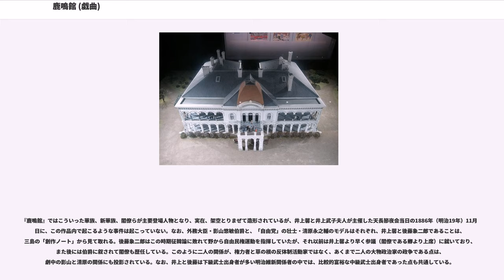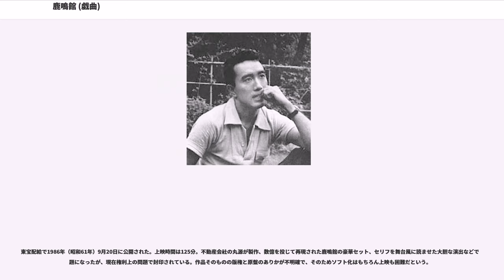鹿鳴館 (戯曲)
『鹿鳴館』（ろくめいかん）は、三島由紀夫の戯曲。全4幕から成る。三島の代表作の一つで、繰り返し上演され続けている人気の高い演目である。明治19年の天長節に鹿鳴館で催された大夜会を舞台に、政治と恋、陰謀と愛憎の渦の中で翻弄される男女・親子の悲劇をドラマチックに描いた物語。修辞に富んだ詩的で高揚感のある台詞まわしと緻密な構成で、華やかな様式美の大芝居が楽しめる作品である。三島は自作について、〈この芝居はいはば、私のはじめて書いた「俳優芸術のための作品」である〉と記している。

1956年（昭和31年）、文芸雑誌『文學界』12月号に掲載され、初演はその号の発売直後の11月27日、文学座創立20周年記念公演として第一生命ホールで上演された。単行本は翌年1957年（昭和32年）3月5日に、東京創元社より刊行され、文庫版は新潮文庫で刊行された。翻訳版は佐藤紘彰訳（英題：The Rokumeikan）、フランスのGeorges Neyrand訳（仏題：Le Palais des fêtes）で行われている。

『鹿鳴館』の舞台は、明治時代の落成間もない鹿鳴館で、登場人物は華族（維新の功臣で勲功華族ともいう）たちである。舞台当日の大夜会は、ピエール・ロティの『江戸の舞踏会』と、芥川龍之介の『舞踏会』に描かれた舞踏会が下敷きとなっている。三島はその意味について、鹿鳴館で踊る日本人の滑稽な様を描いた当時の風刺画そのままの再現ではなく、われわれのイメージの中の〈現実よりはずつと美しい〉舞踏会、〈ノスタルジヤに彩られて、日本近代史上まれに見る花やかなロマンチックな時代〉を描くことであるとし、以下のように解説している。
また、三島が自身の演出で上演したいと考えていたヴィクトル・ユーゴーの『ルクレツィア・ボルジア』の人物設定なども、藍本になっているのではないかという村松剛や今村忠純の指摘もある。ちなみに、三島自身もボルジャ家について、〈私は生得ボルジャ家の代々が好きである。チエザレ・ボルジャもルクレツィア・ボルジャも好きである〉と語っている。

『鹿鳴館』の「大時代的」な風味や、台詞まわしには、三島が少年期から親しんでいた歌舞伎の影響もあり、その「台詞で構築された、台詞を聞かせる、幾層にも張り巡らされた愛と陰謀のスリリングな悲劇」は、「伝統的でありながら、斬新」でもあり、劇場で芝居の楽しみを味わえる作品だと松本徹は解説し、有元伸子も「緊密に構成され修辞に満ちた絢爛たるセリフによる緊張感と、シアトリカルで楽しめる大芝居の二つの要素を兼ね合わせている」作品だとしている。

三島は『鹿鳴館』を〈俳優芸術のための作品〉だとし、作中の登場人物たちに、人が人を信頼すること、骨肉の情愛や憎悪、人が人を動かす政治についての怜悧な洞察のある長い台詞を吐露させているが、そういったところも聴きどころの一つで、俳優の力量が試される（ゆえに主演はベテラン俳優たちが演じることが多い）。また、ストーリー展開やドラマチックな要素で娯楽性が高い作品だが、「練られた台詞」に緊張感のあるため、「役者の技術だけでなく、身体性や経験、持ち前の雰囲気やパワーまでも総動員しなければ、通俗劇に堕する危険」があると佐藤秀明は指摘しており、役者にとっては難しい芝居である。

執筆当時、文学座に籍を置いていた三島は、看板女優の杉村春子を念頭において『鹿鳴館』を書いたが、1963年（昭和38年）に、戯曲『喜びの琴』の上演中止問題（喜びの琴事件）から、三島と文学座が絶縁となって以降は、文学座による上演は止められ、その後は劇団新派の代表作となり、初代・水谷八重子の八重子十種の一つとして、新派劇の主要な演目となった。初代・水谷八重子没後の公演では、二代目・水谷八重子、市川團十郎の主演で上演された。近年は、劇団四季のレパートリー演目としても公演されている（演出・浅利慶太。主演・日下武史ほか）。

なお、1956年（昭和31年）の初演と1958年（昭和33年）の東京公演では、三島自身も3幕目で鹿鳴館を模様替えする大工・植木職人に扮し、今で言うカメオ出演をしている（三島自身は座興と述べている）。

テレビドラマ化は、1959年（昭和34年）に初演舞台と同じキャストでフジテレビで放映。1961年（昭和36年）は主演に佐分利信を迎え、それ以外は初演舞台とほぼ同じキャストでTBSテレビで放映。1970年（...